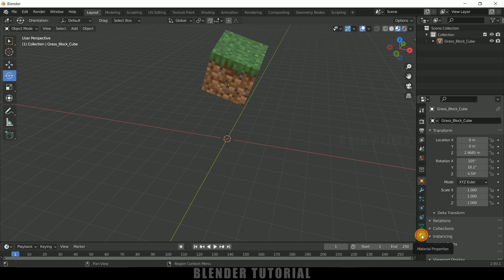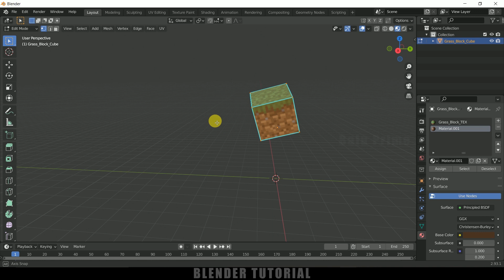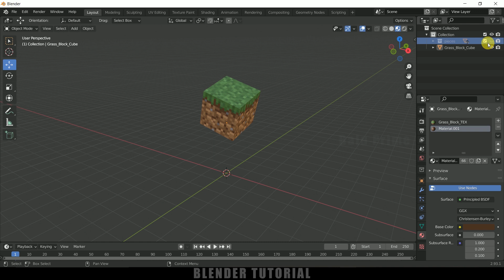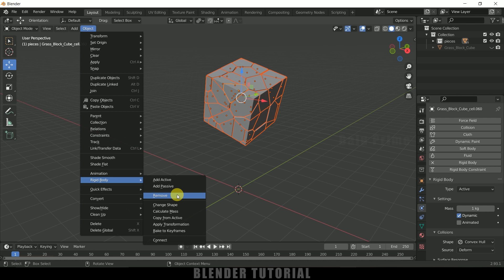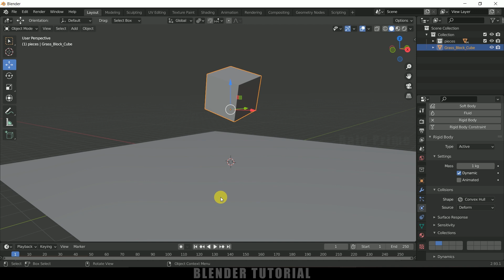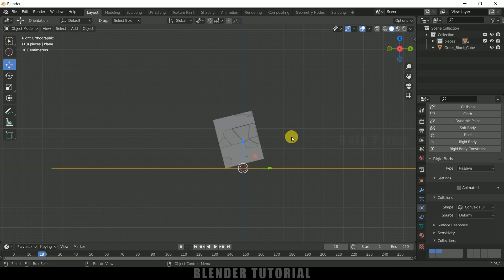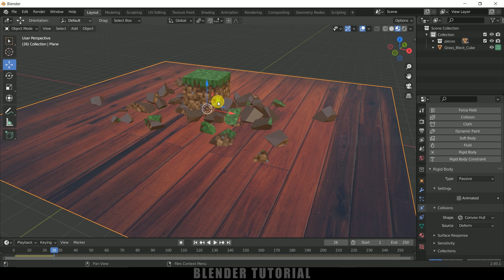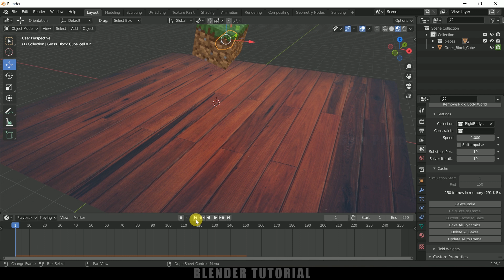Get rid of visible fractures after using Cell fracture | Blender Beginners tutorial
In this video I will show how we can hide fractures which are visible after using cell fracture add on on objects easily. This is basic and beginners level tutorial.